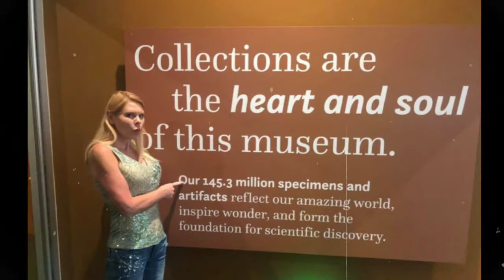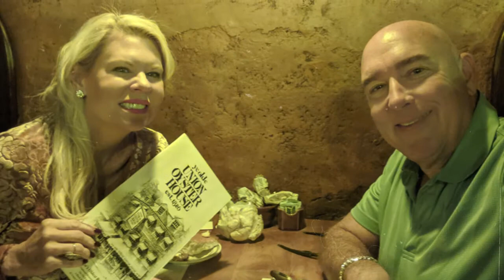Traci & Dave Wedding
Traci specializes in helping Realtors increase their personal production & prosperity by using powerful lead generations tools provided by eXp Realty. Previously, Traci owned one of the largest Century 21 offices in the world & has trained over 1,000 agents. She was Keller Williams #1 recruiters globally in 2012. Traci is the author of several books & has been featured on many radio & TV show, including Flip This House, CNBC Power Lunch & The Success Radio Network.

Proven Success for Realtors
REALTOR’S PROBLEMS:
1. Not enough clients so you spend more time chasing fewer dollars.
2. You do most things yourself.
3. You have bad systems, splits, crappy lead generation & no automation.
4. If you’re not working you’re not earning.
5. You’ll probably be on the hamster wheel forever with no exit strategy.
6. Expensive training.

THE eXp SOLUTION:
1. Lead generation & marketing systems that generate leads & warms them up.
2. Systematic, repeatable systems that allow you to scale your business.
3. An exit strategy.
4. Stock.
5. Agent owned.
6. Dynamic & growing company!
7. 80/20 Splits, $16,000 Cap & NO Franchise Fees.
8. Tons of LIVE training for anywhere you have an internet connection.
Find out how eXp Realty is radically changing the way agents are compensated and rewarded. Call Traci for a confidential conversation.

I found out how to increase my income FAST, and remove the ceiling on my potential. I saw what passive income in real estate could do for my family. How it could give me my time back. I no longer had to say, NO, to my family.

Now I want to HELP you. I want to help you create FREEDOM from real estate interfering with your life. I want to help you with the freedom to spend money without the fear of cost. I want to help you remove the shackles placed on your time. Call Traci and find out why Realtors Get FREE with eXp.